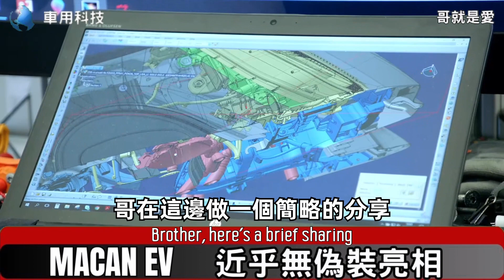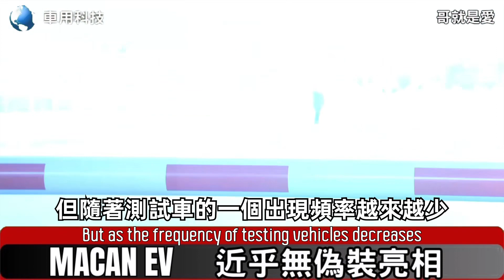Porsche Macan EV 發表倒數計時！ 近乎無偽裝的外觀設計 搶先亮相 哥就是愛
porsche macan macanev cayennecoupe cayenne Porsche Macan EV 發表倒數計時！ 近乎無偽裝的外觀設計 搶先亮相 哥就是愛